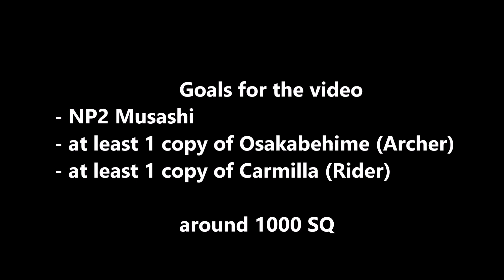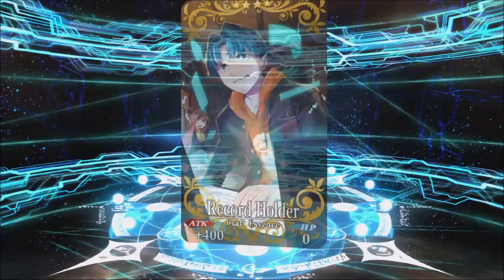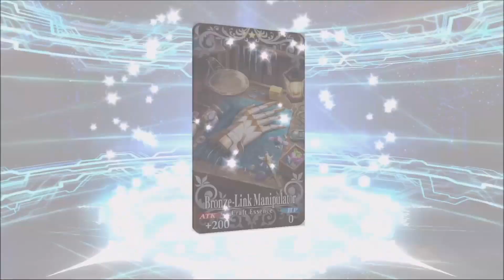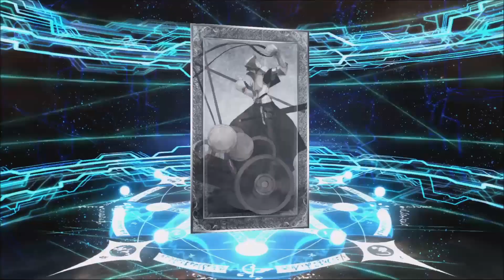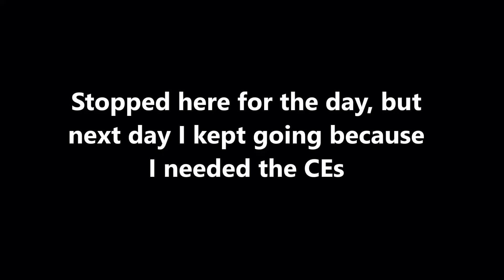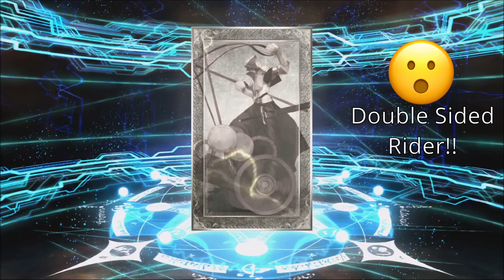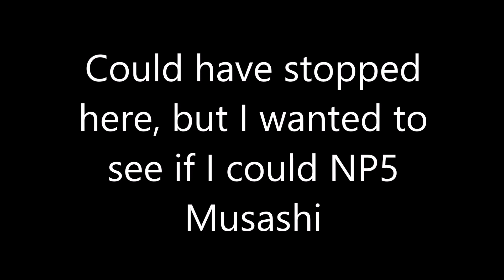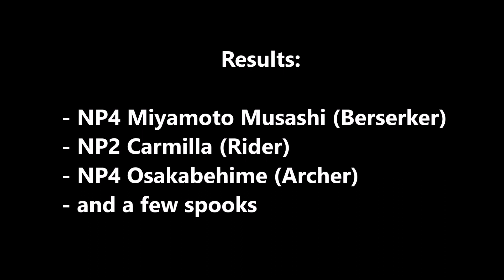[FGONA] The Quest for NP2 Miyamoto Musashi (Berserker)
Time to see how my Summer 4 (Las Vegas) rolls are, my goal for the rolls is to get at least NP2 Musashi Berserker to prepare for Caster Artoria (Castoria) next year and be able to loop with her consistently.

Can I achieve NP2 Musashi with Saint Quartz around 1000, if I can that'll be great, otherwise.. RIP wallet.